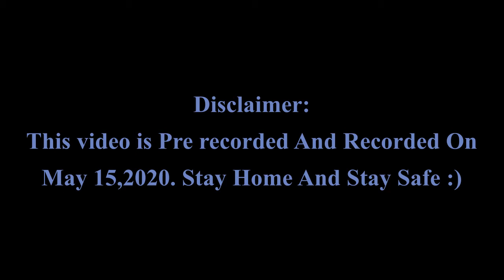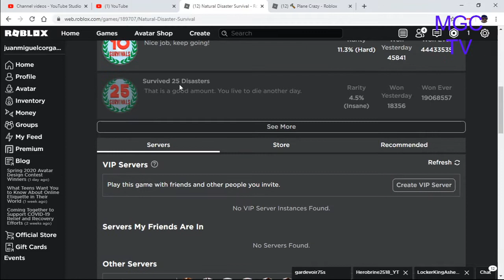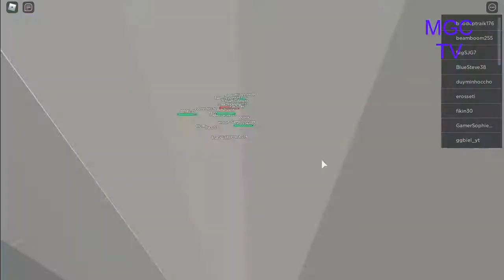Surviving The Diasater's Part 1 | ROBLOX Natural Disaster's | NEW 720p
The First Part of The Surviving The Disaster's.
This is Also The First Video In this channel Recorded On 720p
kind of. anyways
The main stroy of this Series is surviving the disaster.
so yeah...